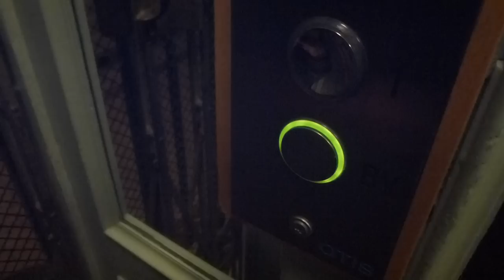Vintage traction elevator, OTIS Mod. @ Hornsgatan 55